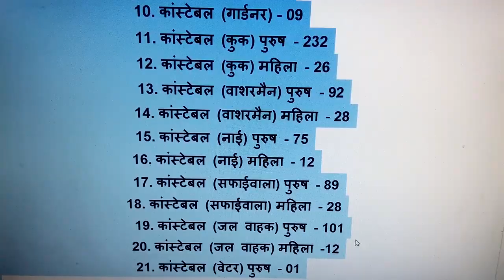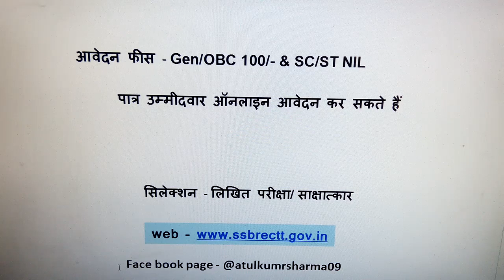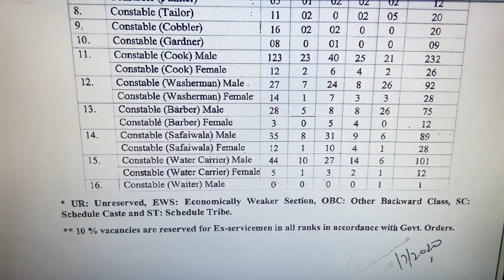Job News 2020 December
Employment News 2020: Find Employment News of this week of November 2020. offers SSC, Banking, UPSC, UGC NET and other Employment ...Last Updated November 19, 2020. Employment News December 2020: Ind Govt Jobs website updates latest Employment Jobs and Govt Employment News ...Find Employment News of this week Job Vacancy November 2020 including all the Central & State Employment News. Notification regarding central and state ...Employment News Weekly 19th December 2020 has been updated below!! Here we will serve the latest released employment news of this week for all those ...Jobs - Employment News and MP online job news Sarkari Job News is a YouTube Channel & job information Channel, where you will find educational & govt jobs informational videos in Hindi, New Video is Posted Every day.Disclaimer: This is just a recruitment information video for youth. The name, logo and properties mentioned in the video are proprietary property of the respective government organizations. 'MY Channel ' is in no way responsible for any liability arising out of the contents/text of these information